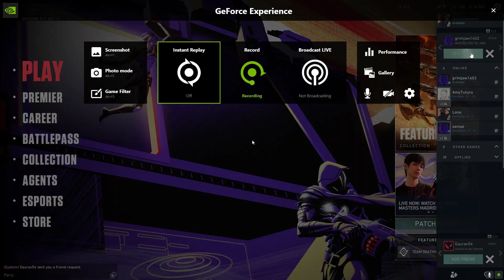🔴 Valorant Unrated 4vs5 with Viper | Viper Gameplay | NikiteshYT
Hello, Welcome to the live Stream.

◉ PC Specifications◉

Processor : Intel(R) Core(TM) i7-8700
Motherboard : ROG STRIX Z370-G Gaming
Graphic card : RTX 2060
HDD : 500gb Blue
M2  : 2TB
Ram : Vengence 32gb DDR4
Cabinet : BBC

◉Gaming Gears◉

Mouse :  Logitech G102
Keyboard : Zebronics Zeb Max Pro V2
Monitor : Acer 23.6 inch 144hz
Headphones : Logitech USB Headset

Ignore Tags-
VALORANT LIVE, VALORANT INDIA LIVE, VALORANT INDIA LIVE STREAM, VALORANT LIVE STREAM